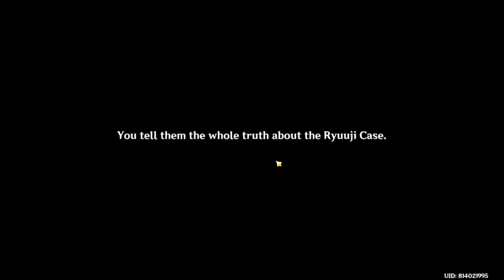New Hangouts part 2